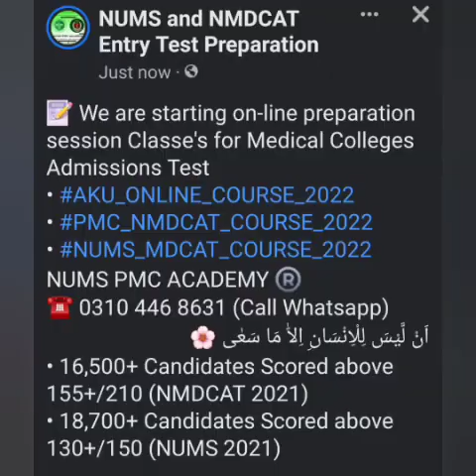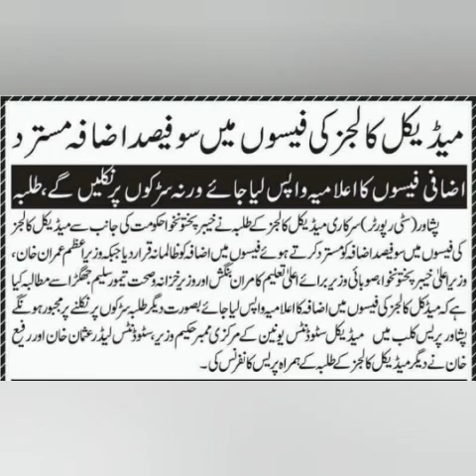VP PMC Big News/NMDCAT & NUMS 2022 Date and Syllabus Announced/PMC NMDCAT 2022/CMH Merit Lists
TO APPLY FOR Peoples University of Medical and Health Sciences For Women (PUMHSW)

◉ NUMS PMC ACADEMY Course Schedule:-
11 am / 04 pm / 08 pm
◉ Course Table of Specifications:-
Physics, Chemistry, English, Biology, Logical Reasoning & Psychological Preparations.
{NUMS_2022 NMDCAT_2022}
  ◉[Repeater's & Fresher's Sessions]
➜ L-NMDCAT Session Features:
Long Study Session | Updated MDCAT Book 2022 | Bank of MCQ’s | Daily Lectures | Daily Test & Discussion | Affordable
✅ Online Test Sessions
◉ NUMS PMC ACADEMY ACHIEVEMENTS
• Pakistan's Largest & No.1 NMDCAT NUMS On-line Preparation Academy (SINCE 2013)
• اَنْ لَّیْسَ لِلْاِنْسَانِ اِلاّٰ مَا سَعٰی 🌸
"Man gets whatever he strives for" (The Quran 53:39)
~ NUMS NMDCAT 2021 Remarkable Achievements 🌟.
• 16,500+ Candidates Scored above 155+/210 (NMDCAT 2021)
• 18,700+ Candidates Scored above 130+/150 (NUMS 2021)
(Or) Call Sms Whatsapp at
NUMS & NMDCAT On-line Preparation

➪  Our Services | Products :-
➜ NUMS &  NMDCAT BOOK 2022.

 1) ~ AKU MDCAT BOOK 2022:-

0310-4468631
Or eMail